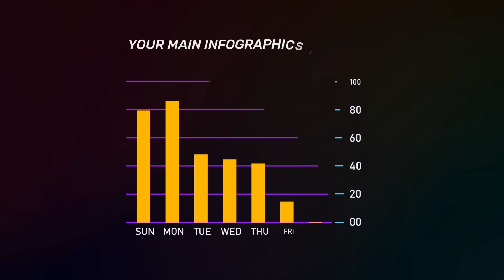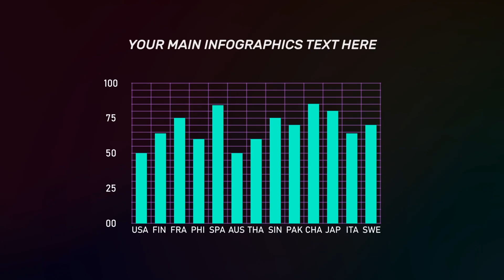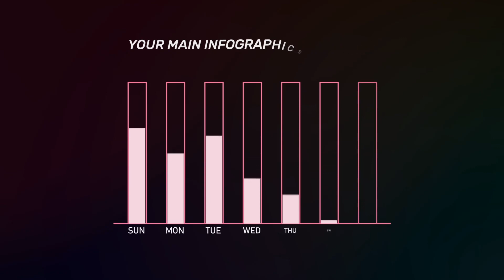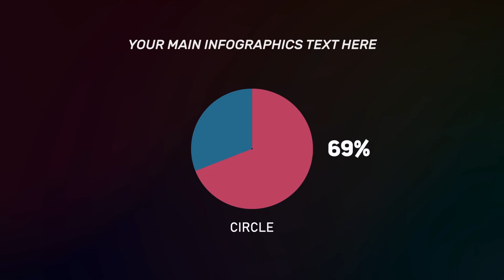Classic Infographic V2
Adobe After Effects CS6 & above any version
Very Easy to Customized
24 Animated Graph Screen
Easy All Color Control Layer